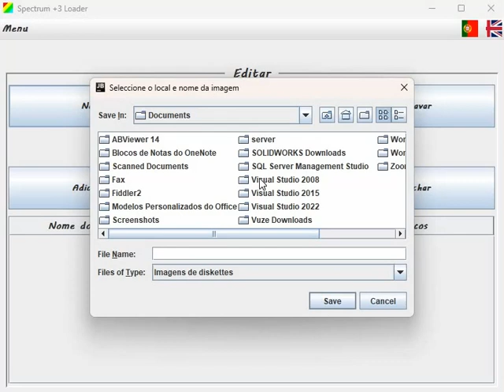Spectrum +3 Loader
Demonstração do Spectrum +3 Loader